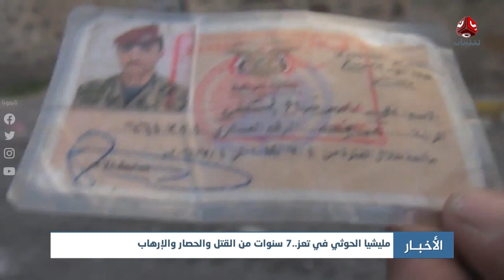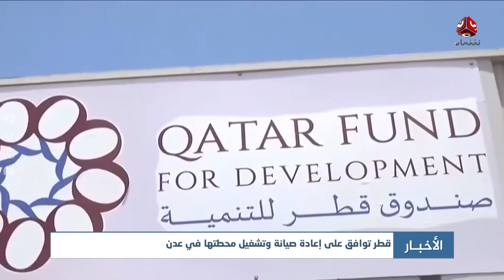اخر الاخبار | 23 - 03 - 2022 | تقديم هشام جابر | يمن شباب